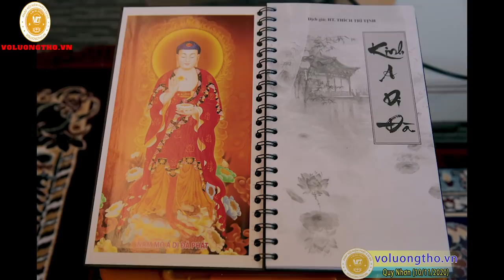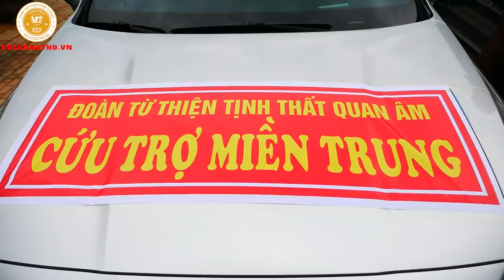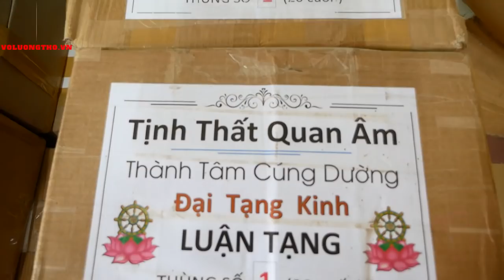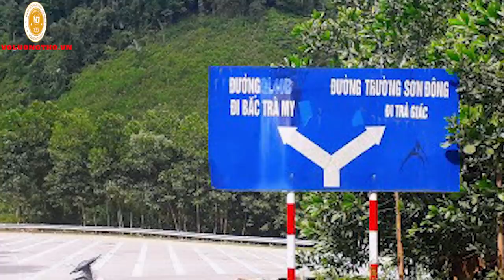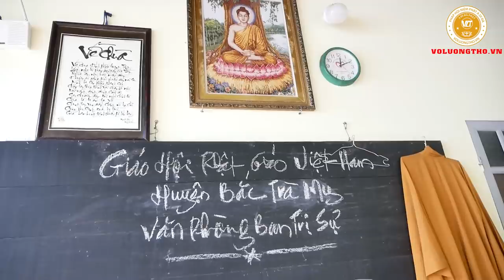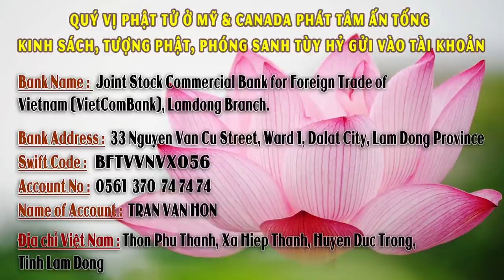KÝ SỰ HƯỚNG VỀ MIỀN TRUNG ---( TỊNH THẤT QUAN ÂM ).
Xem video, chia sẻ tại:
QUAN ÂM TỊNH THẤT: Hiệp An -  Đức Trọng - Lâm Đồng - Việt Nam.